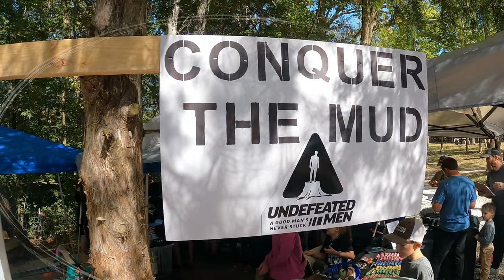FATEHER SON CAMP PART 2 = CONQUER THE MUD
PRIMM SPRINGS, TN. Sept. 20, 2024 - It's time to gather your squad and gear up for Undefeated Men's annual 'Conquer the Mud' fitness challenge on October 12th! Held at the Triple R Ranch in scenic Primm Springs, Tennessee, this all-day event is packed with fitness challenges for men and women (ages 14+).